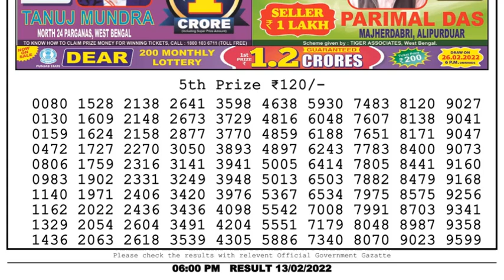Dear Lottery Sambad 6pm today 13.02.22 Nagaland State Lottery Result